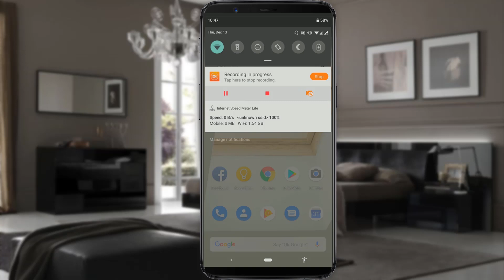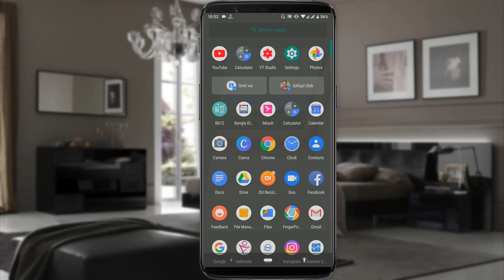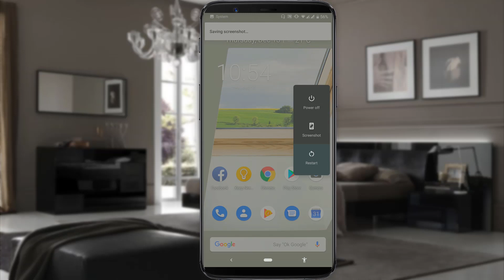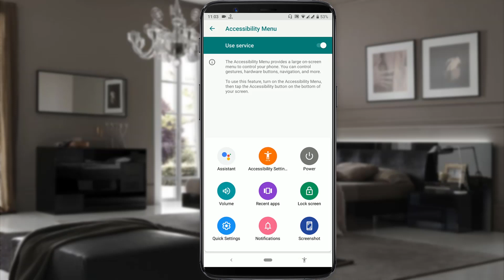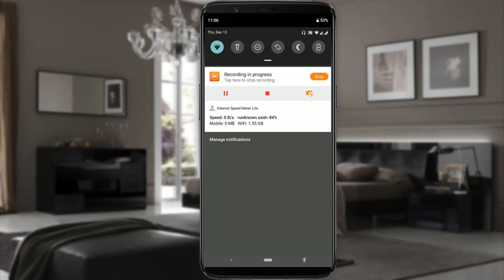Xiaomi Mi A2 Android 9.0 Pie Update Official New Feature & Change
Finally Xiaomi Mi A2 device come android 9 pie update official in OTA Bangla. I will be show what's new feature, whats change and review for update android pie.
Big change is navigation bar, stable and google lens.

Mi A2 Pie Update
Xiaomi Mi A2 Pie Update
Mi A2 9 Update